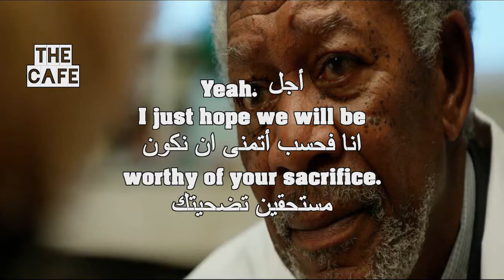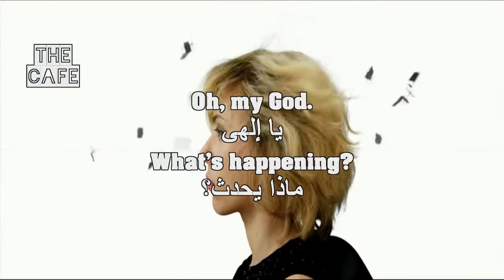طريقه رااائعه لتحسين لغتك الانجليزيه من خلال مشاهد الأفلام - #21 | Learn English With Movies HD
أكثر طريقة فعالة لتعلم اللغة الانجليزية
 بإحترافية كاملة بدون كورسات و من المنزل بدون تكلفة,
الطريقة تعتمد فى الاساس على تحسين كلاً من السّماع و التحدث
من خلال تكرار الكلمات والجمل,
 فهى أشبه بمحادثة كاملة تحاكى تلك التى تحدث فى المجتمعات الناطقة بالانجليزية,
مع الاستمرارية ستلمس تحسناً ملحوظاً لتلك المهارتين
 يضاف اليهم مهارة القراءة و اتساع قاعدة مفرداتك لتتمكن من اجادة اللغة فى فترة قصيرة إن شاء الله بالمداومة و الاستمرارية
تابع ثلاثة مقاطع نقدمهم بشكل يومي, و شاهد اكثر من خمسمائة مقطع تم رفعهم إلى الأن

How can you speak with someone in a foreign language
 ?if you can't comprehend what they're saying
Studies have shown that listening makes up
about 45% of the time people spend communicating,
followed by speaking ‘about 30%’ reading ‘
about 15%' and writing about 10%’
Listening is the skill you will use the most
in Learning English, so let us do it my way

UCpbZSI7d41W4xEVtZHHzOSg